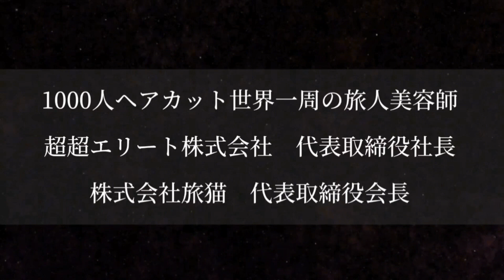【山中で事故】秘境の村に迷い込みネパール人の家で一緒に地酒を飲んだ夜。ポカラ郊外のラチョック村でセンベロ。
ポカラからバスに乗り込み村に向かっていると山中で事故が発生。

立ち往生し、諦めて山歩きを始めたところ近くの秘境の村に辿り着きました。

ホテルもなく散々さまよい、なんとか宿を見つけることができ、夜村を歩いているとひょんなことからネパール人の家で一緒に地酒を飲むことに。

ポカラ郊外のラチョック村で作られた食材を使った料理や家庭で作られた酒ロクシーでセンベロしました。

【目次】
0:00　オープニング
3:00　バス乗り場
5:30　ランチ
11:30　事故発生
15:00　ラチョク村到着
17:00　せんべろ一軒目
20:15　村人の家へ

【Profile】
■ 桑原 淳

超超エリート株式会社・株式会社旅猫代表取締役社長。
1988年6月14日山梨県出身。
2014年より「世界を旅しながら1000人のヘアカットをする」という目標を掲げ、世界一周の旅を開始。
1年8ヶ月の旅の末1301人のヘアカットをし、帰国後にビールが飲める美容室Up to Youを東京高円寺にオープンし、テレビ新聞などのメディアに多数出演。
書籍も出版。全国での講演会活動、執筆活動、コンサル、オンラインサロン運営などをおこなっていたが、
2017年に起業し現在は山梨で複数店舗経営しながらHP集客サポート、観光事業、美容事業、製造販売事業、ファッション事業、WEBコンサル事業などを行っている。
2024年1月16日より2度目の世界一周の旅へ。